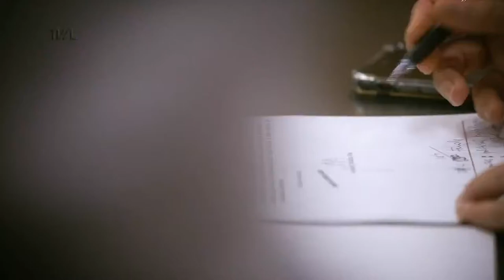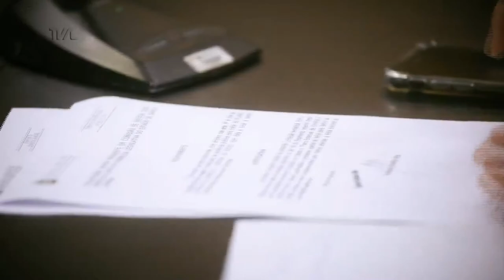Instalação da Comissão do Mercosul - 02/03/21